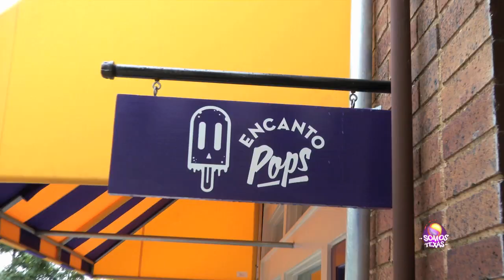EncantoPops y sus Ricas Paletas!